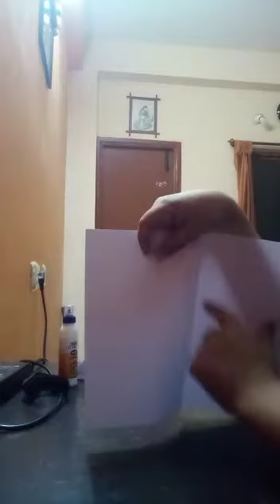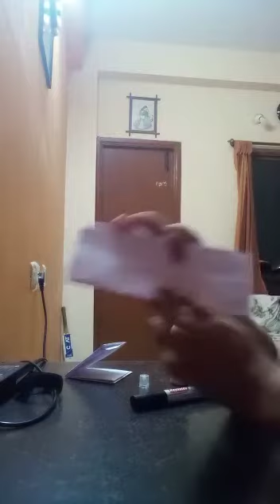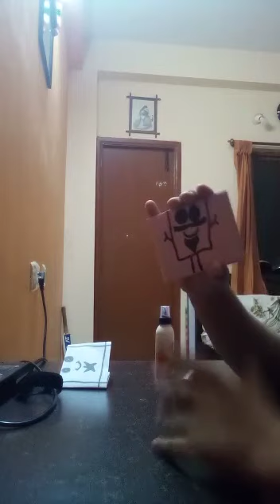HOW TO MAKE A SIMPLE PAPER WALLET .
This is a paper wallet made with A4 size sheet , glue and marker . If you didn't see my last video the link is given below .

thanks . BYE !😀😀